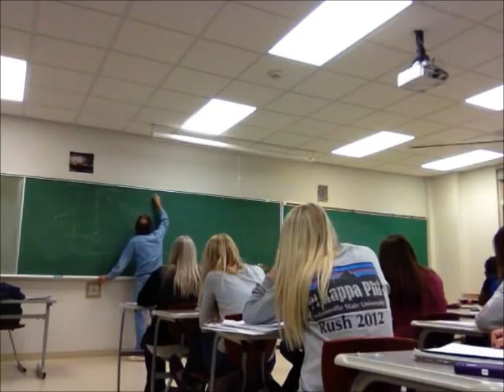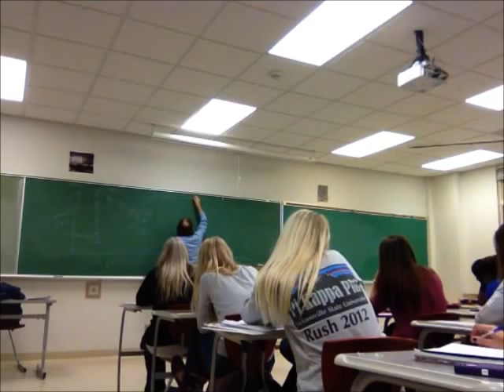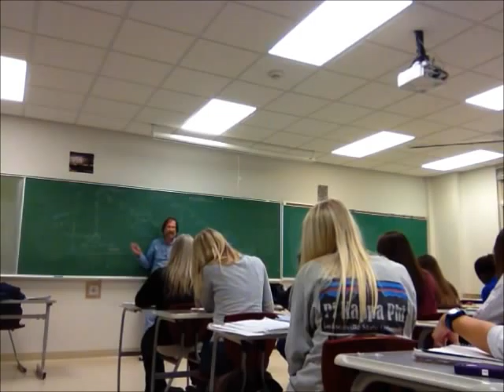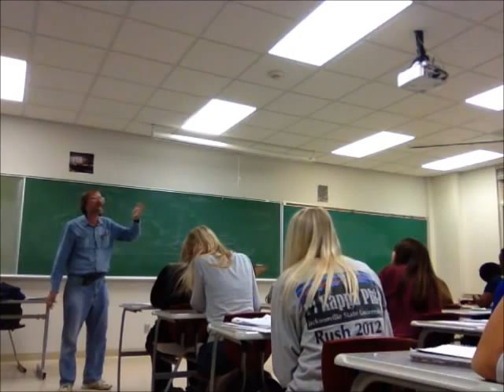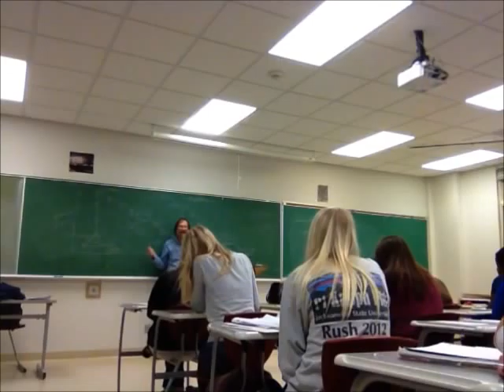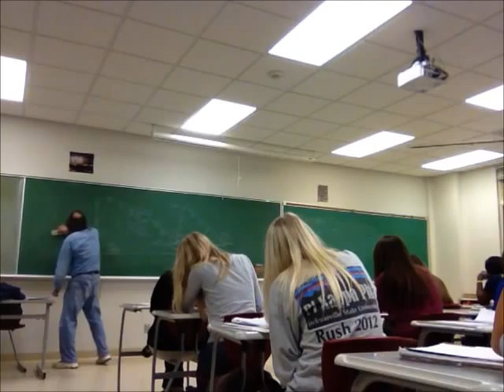Sauterer Cell Biology Photosynthesis Light Reactions